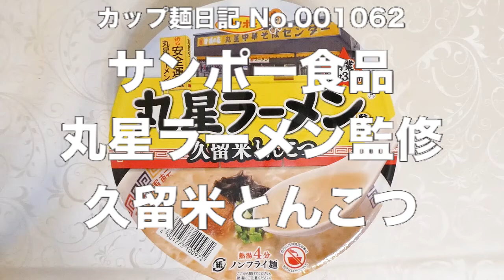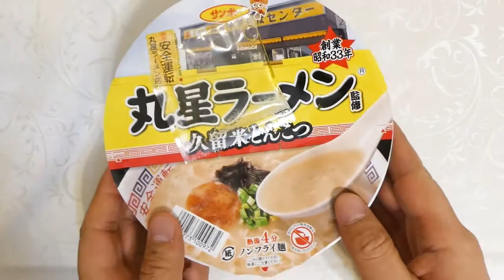サンポー食品 丸星ラーメン監修 久留米とんこつ 食べてみた (カップ麺日記 No.1062)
旨味とコクの強いとんこつスープで、別添の調味油で仕上げます。ちぢれた中細のノンフライ麺&具材は焼豚、きくらげ、ねぎ。〔税抜き208円〕